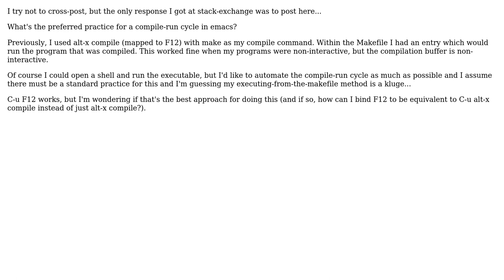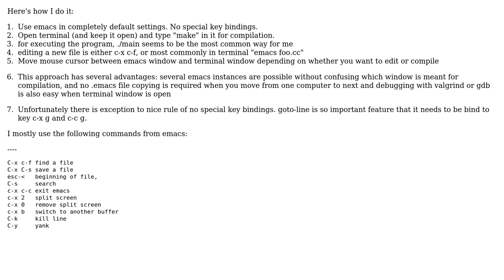what's the most efficient emacs workflow for compilation and interactive execution cycles...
Software Engineering: what's the most efficient emacs workflow for compilation and interactive execution cycles (C++/makefile)

With thanks & praise to God, and with thanks to the many people who have made this project possible! You are responsible for your own actions.